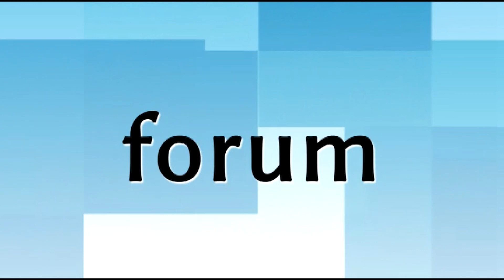Pożegnanie lata w rytmie disco-polo | Łomża